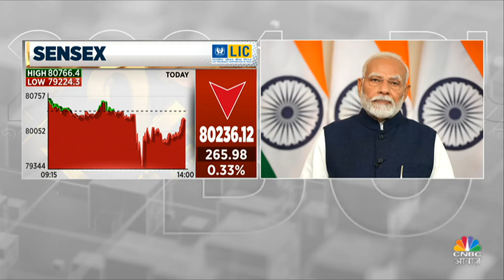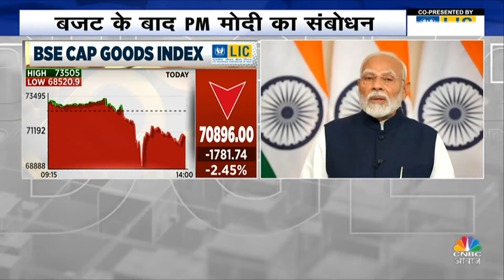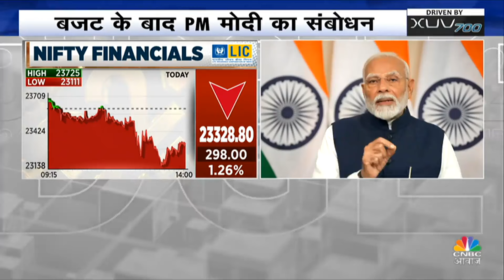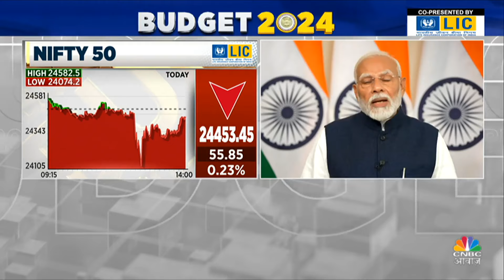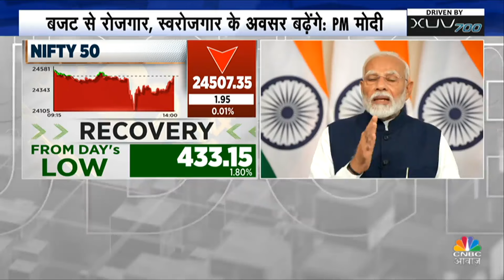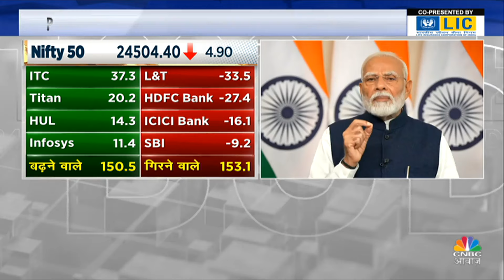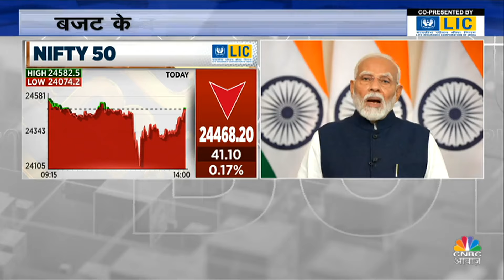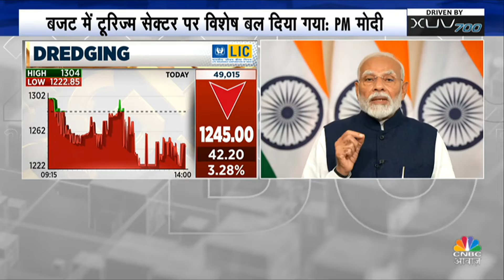PM Modi on Budget | बजट पर PM Modi का संबोधन | Union Budget 2024 | Nirmala Sitharaman | Tax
PM Modi का बजट पर संबोधन, सुनिए पीएम मोदी ने क्या कहा,- बजट से करोड़ो रोजगार बनेंगे.

n18oc_business